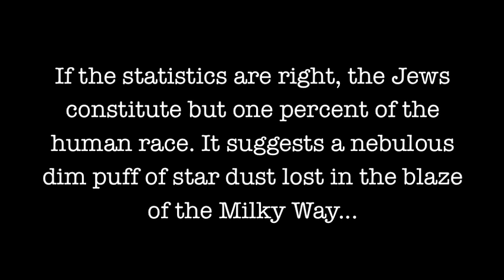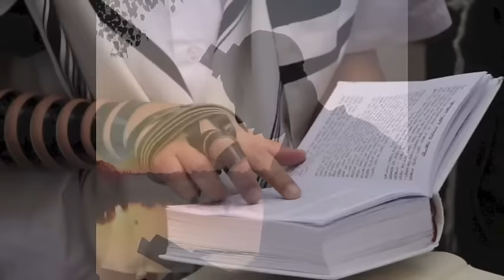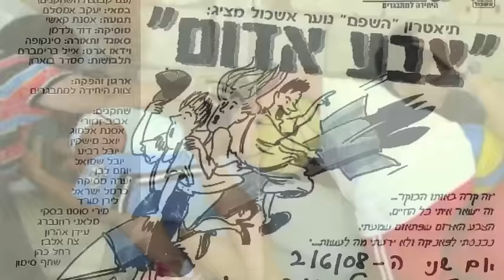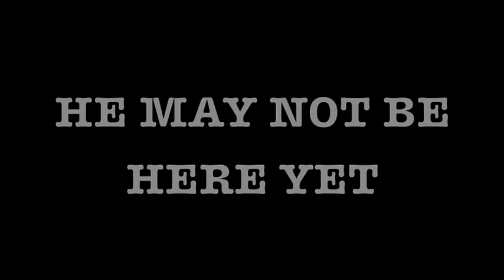Ani Maamin - Mordechai Shapiro Single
Composed and arranged by Mordechai Shapiro.
Note: There are some graphic images in this video.
Sadly, this is the galus that we currently live in. It is my hope, that through this song/video we can all turn to Hashem and daven much harder for the geulah to come soon.